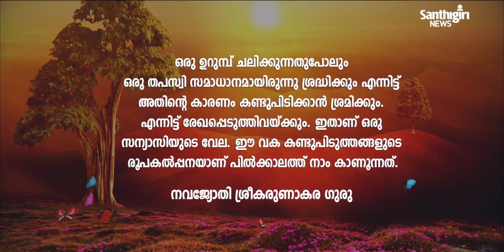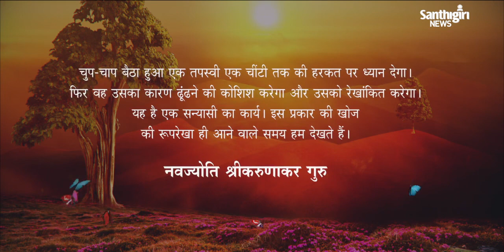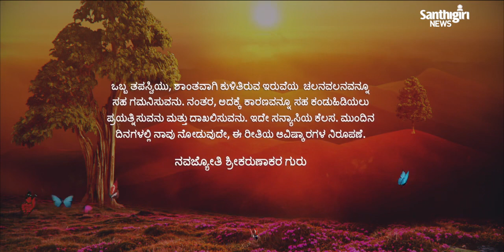ഇന്നത്തെ ഗുരുവാണി 15-05-2020